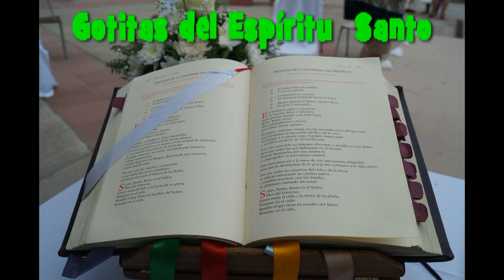GOTITAS DEL ESPIRITU SANTO 32HD